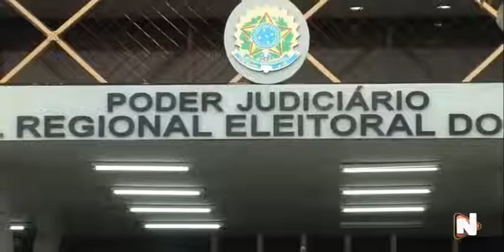Leis inócuas no Legislativo e movimentação eleitoral. No NTO da TV Norte Tocantins SBT ontem